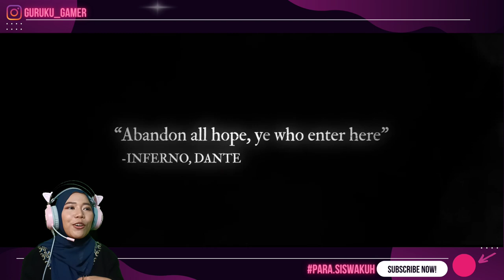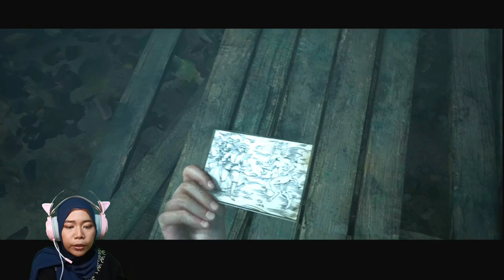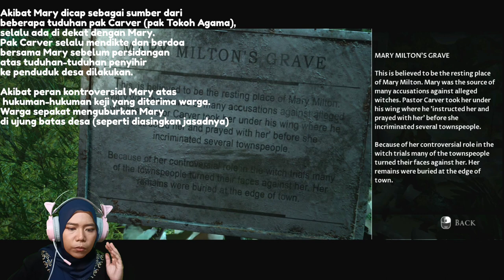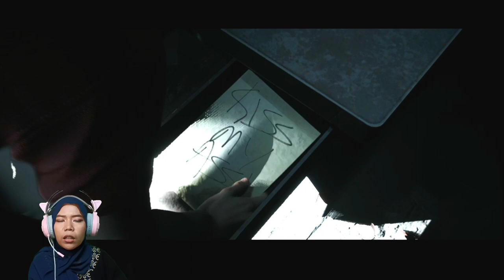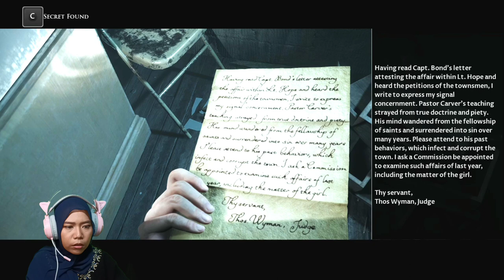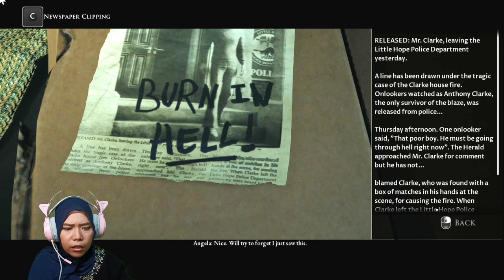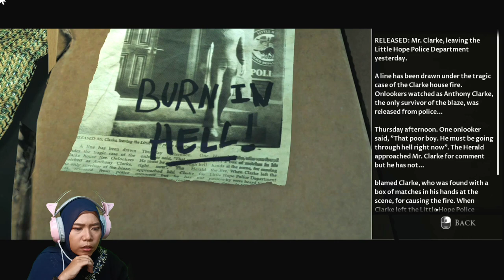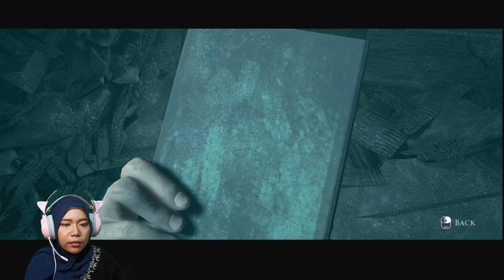ADEK MARY MALAH KENA TUDUH - EPISODE 05 (LITTLE HOPE INDONESIA)